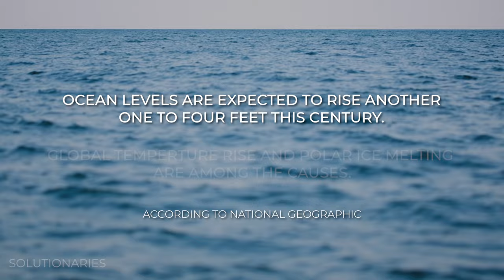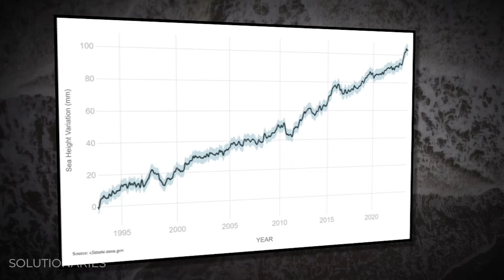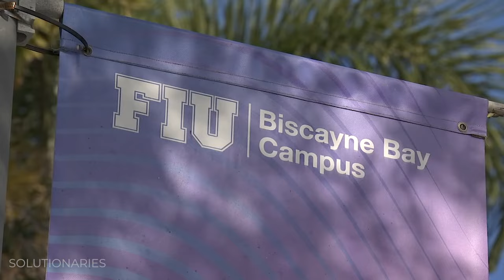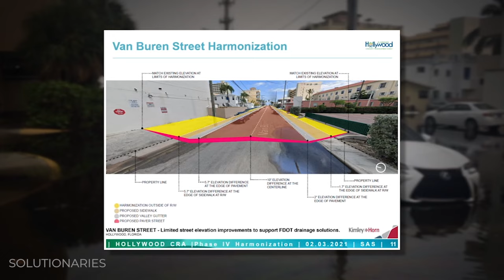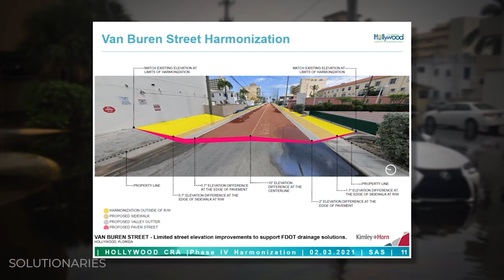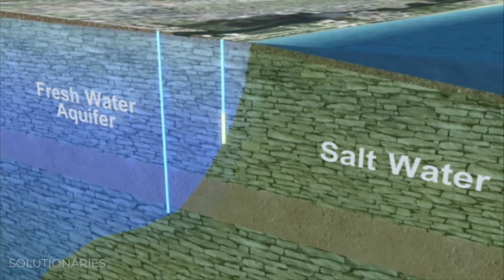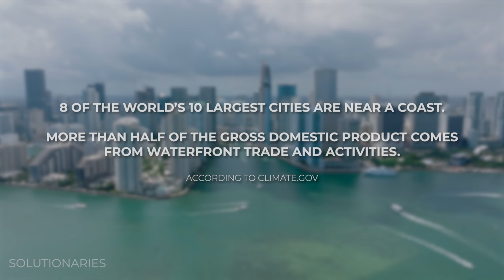How South Florida is Preparing for Rising Sea Levels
According to projections from NASA and NOAA, sea levels are rising at alarming rates. At the current pace, some parts of Florida’s coast could be underwater by 2060. In this video, the Solutionaries team heads to South Florida to see what some cities are doing to rise above a big problem.

00:00 South Florida is One of a Kind
02:55 Solutions for Rising Sea Levels
04:55 Lifting the Streets
06:48 What Causes Sea Level Rise?
09:35 South Florida Could Be Foreshadowing What’s to Come for the Rest of the World